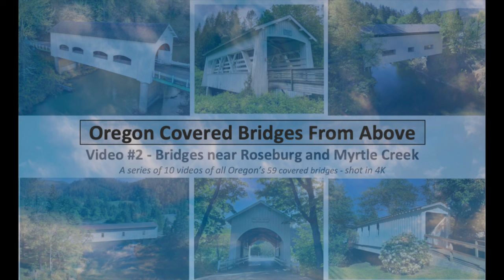Oregon Covered Bridges from above: Roseburg and Myrtle Creek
#2 of 10 videos shot in 4K of Oregon's covered bridges.  This beautiful aerial/drone video features 7 bridges in the Roseburg & Myrtle Creek area of Oregon - Canyon Creek, Cavitt Creek, Horse Creek, Milo Academy, Neal Lane, Rochester, and Sandy Creek.

to see the other 9 videos of the Oregon Covered Bridges from Above.

Timeline:
0:00  Intro & Map
0:21  Canyon Creek  -  At Pioneer Park in Canyonville, Oregon
0:59  Cavitt Creek  -  7 miles SE of Glide, Oregon
1:34  Horse Creek  -  Now in Myrtle Creek, Oregon at Millsite Park
2:06  Milo Academy  -  17 miles east of Canyonville, Oregon
2:52  Neal Lane  -  SE corner of Myrtle Creek, Oregon
3:27  Rochester  -  3 miles NW of Glide, Oregon
3:59  Sandy Creek  -  41 miles SW of Roseburg
4:39  Map

My decision to find and create aerial videos of all of Oregon's beautiful and historic covered bridges was catalyzed following the devastating Beachie Creek, Holiday Farm, and Archie Creek wildfires of 2020 which destroyed 500,000 acres of beautiful forests.  Fortunately, no covered bridges were destroyed thanks to heroic firefighter efforts -- despite the wildfires burning within 200 feet of at least two covered bridges.

Covered Bridges are not unique to Oregon.  In fact, Pennsylvania and Vermont have many more.  But, originally, there were more than 500 bridges built in Oregon (most before and during the Great Depression).  Sadly, most failed to survive the 20th century.  Usually publicly funded, each covered bridge cost less than $20,000 in those early days.  Covering them yielded two benefits:  1) Protect the Fir beams and structure from the damp, rainy elements; and 2) reduce the icy buildup on the bridges in winter months.

While covering the bridges doubled their lifespan, nearly all 57 remaining covered bridges of Oregon have been refurbished, updated, or completely replaced.  And several have been dismantled and rebuilt in different locations.  Most were designed for car and foot travel.  However at least two were built for trains or cattle.

The structures and supports are engineering marvels -- for their time -- and show a beautiful simplicity, while taking advantage of the strong, straight supportive quality of Douglas Fir lumber.  Most were designed with windows for better daytime visibility and/or to see approaching traffic.

Many of the covered bridges denote locations that once thrived but today are rural and less-visited.  Each one has a story and provides a tangible glimpse into Oregon's past.  Seeking them out provides the visitor with a beautiful drive through some of Oregon's most memorable locales.  Whether 22 or 132 years old, these bridges are a joy to visit in all seasons of the year.  A great family outing!